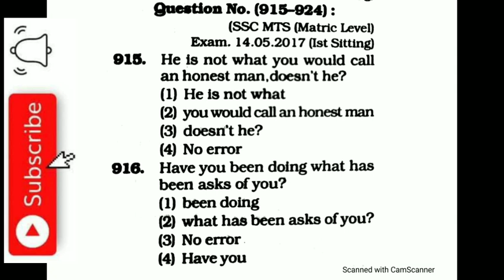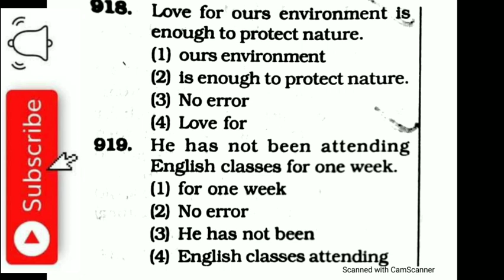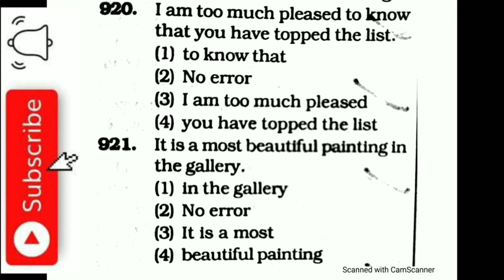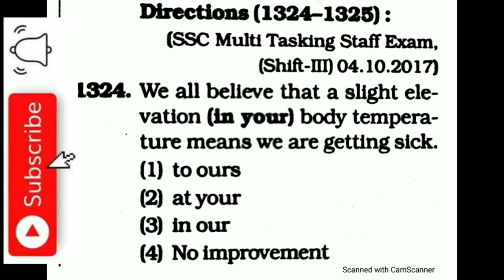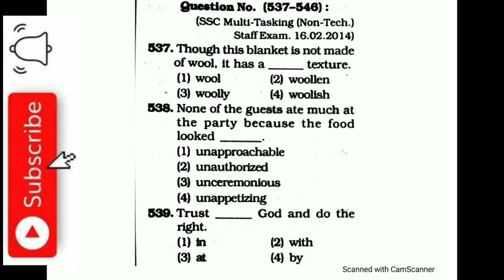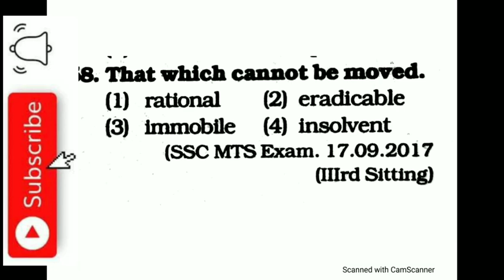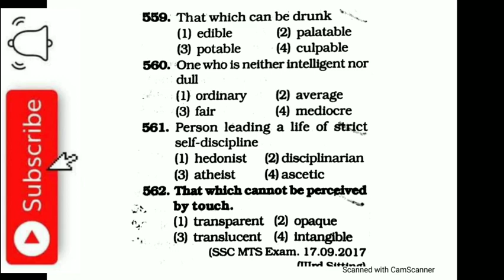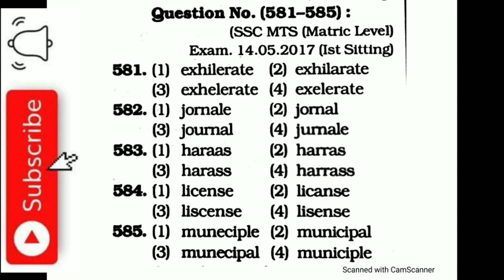SSC MTS Best English Previous Year Questions | Kiran Publications English | By Shivani Keswani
SSC Kiran Publication English Book

Lucent's Gk in English

Lucent's Gk in Hindi

Shivani keswani

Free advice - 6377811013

I provide you with all the questions previously asked in all the competitive exams on my YouTube channel.

Support me in this and i will give my 100% to provide helpful content.